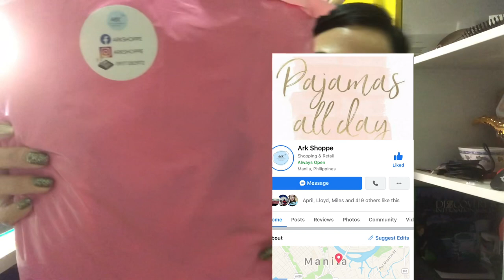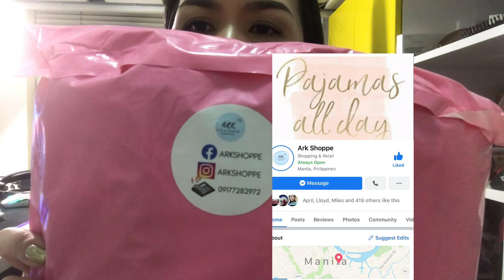Beautiful and affordable pajamas by Ark Shoppe ~ All Day Pajama | Analyn Hepper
If you’re interested to buy just click the link below and enjoy your shopping 😊